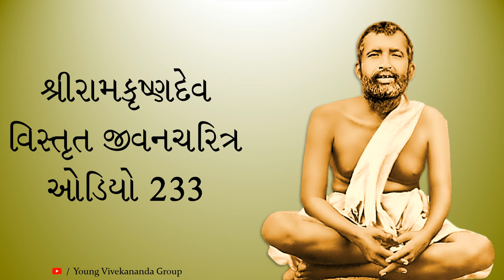શ્રીરામકૃષ્ણદેવ વિસ્તૃત જીવનચરિત્ર ઓડિયો 0233 - Biography of Sri Ramakrishna Dev - Audio 0233